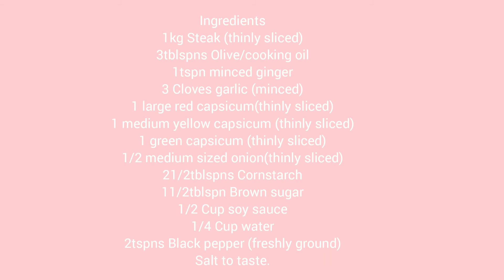Tasty Pepper Steak Stir Fry